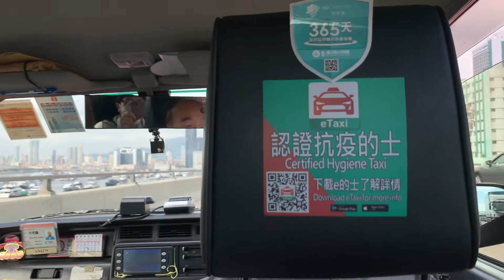【香港散歩】香港タクシーの感染予防。香港市民の感染対策。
現在の香港タクシーは、こんなんです。
運転手さんも、乗客も、とっても前向きに戦っています。

その様子を一緒にタクシーに乗ってご覧ください！